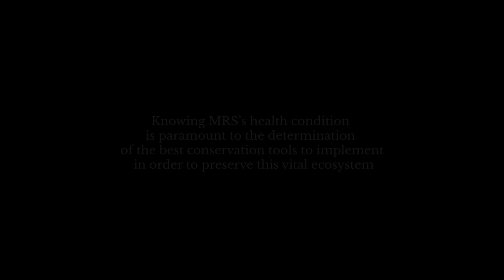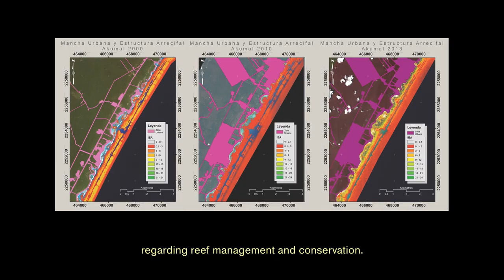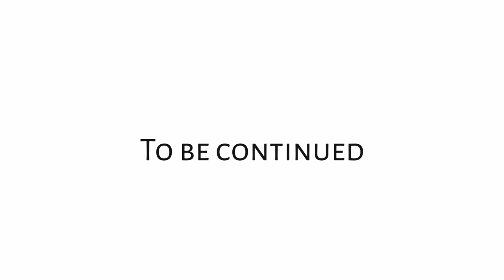Episode 1: Stony coral tissue loss disease advances throughout the Mexican Caribbean